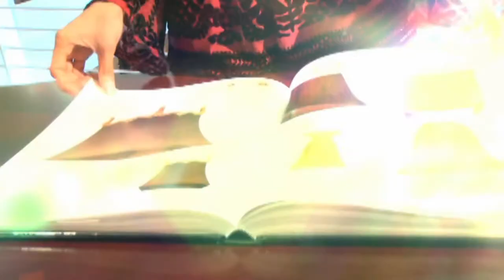Christopher Guy High Point 2009